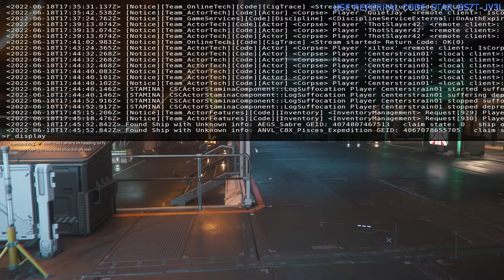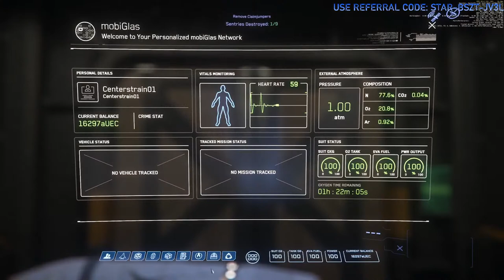Let's go on a Space Adventure | Star Citizen Gameplay | RTX 3090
Title
Video URL